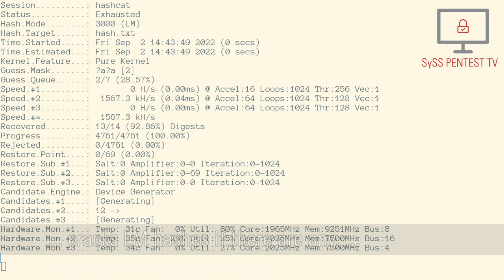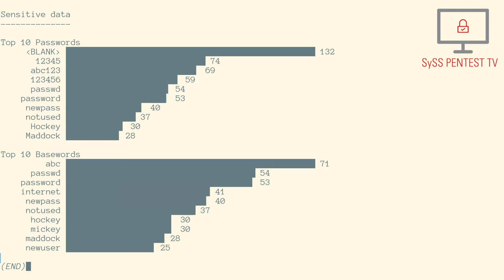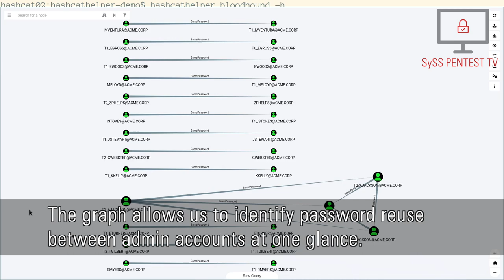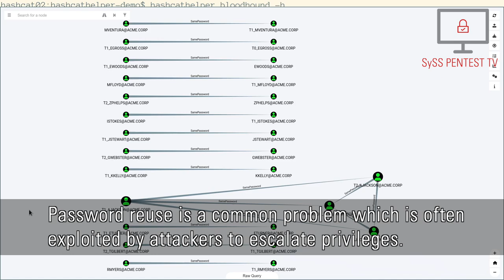Hashcathelper: A useful convenience tool for password recovery with hashcat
In this tool tip video, the convenience tool hashcathelper [1], which was developed by our IT security expert Dr. Adrian Vollmer, is demonstrated.

Hashcathelper simplifies password recovery attacks concerning LM and NT hashes with hashcat, and generates meaningful analytics reports based on the password recovery results. It also can add valuable information concerning extra relationships to BloodHound databases, which is for example mentioned in the SySS Tech Blog article "The Blind Spots of BloodHound" [2].

At the IT security conference TROOPERS22, Dr. Adrian Vollmer gave a talk titled "Better Passwords Project: The State of Active Directory Passwords" [3] where he also presented hashcathelper.

Hashcathelper is available as open source software on the SySS Research GitHub site [1].

[2] SySS Tech Blog: The Blind Spots of BloodHound

[3] Better Passwords Project: The State of Active Directory Passwords